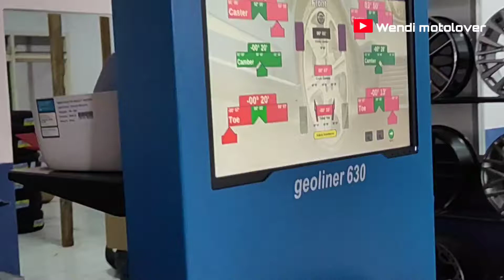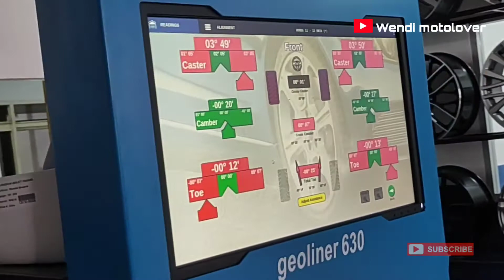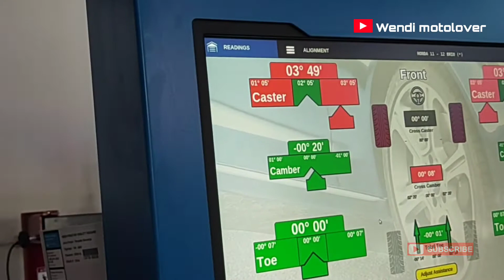spooring balancing di toko velg keren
Vlog tentang spooring balancing ban mobil murah di toko wheels kingdom daerah Wiyung Surabaya.
Harganya terjangkau dan bisa lihat2 velg keren merk HSR.